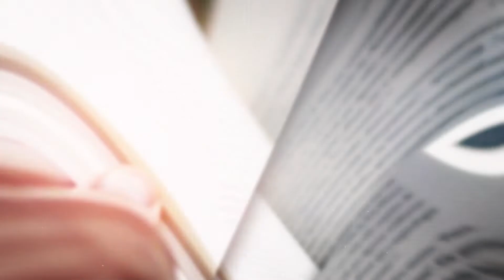Чтения на Текстуре. Юлиана Новикова